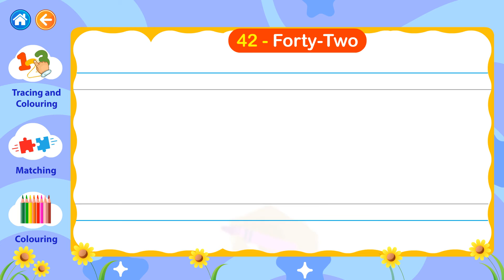LKG Number 42